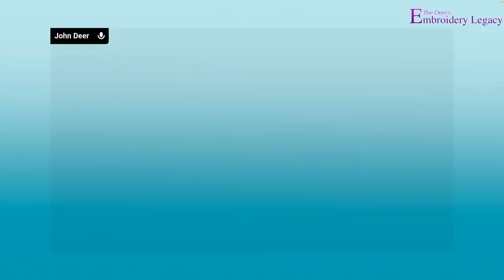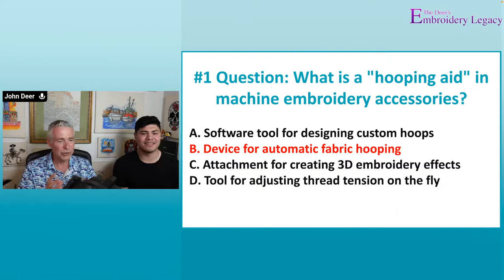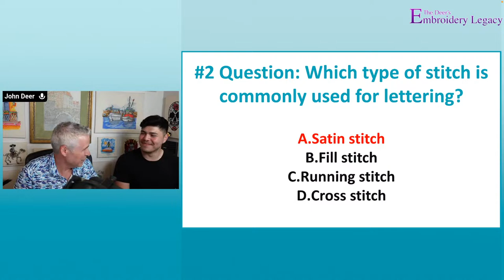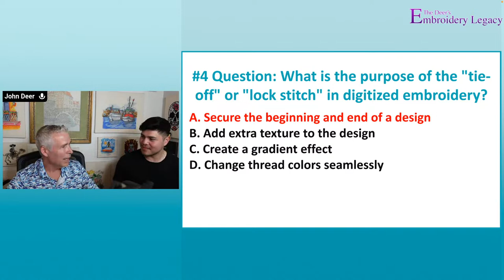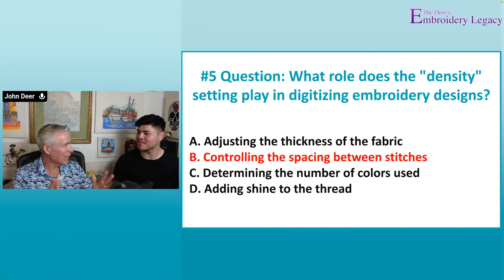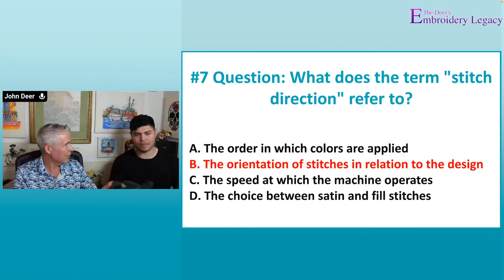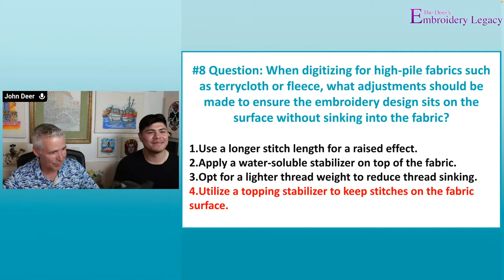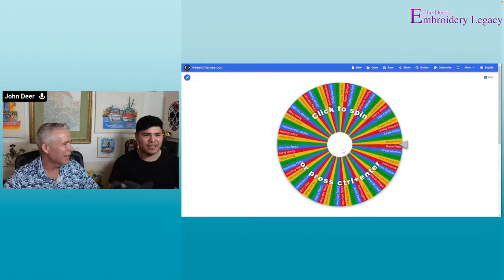🧵Embroidery Trivia Night: Test Your Stitching Knowledge!🎉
🎉 Join us this Thursday at 6 pm EST for our second "Embroidery Trivia" game night! 🎉 Get ready to flex your embroidery knowledge in this interactive and fun-filled live stream! 🧵💡

👩‍🏫 Whether you're a seasoned embroiderer or just starting, this is the perfect opportunity to put your skills to the test and learn something new along the way! 💪✨

Plus, we've got a few special guests joining us LIVE to help with some trickier questions! 🌟 You won't want to miss their insights and expertise. 🎙️💬

Mark your calendars and invite your fellow embroidery enthusiasts for an unforgettable evening of trivia! We can't wait to see you there! 👀🧵